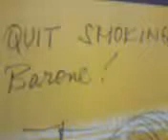quit smoking now Barone